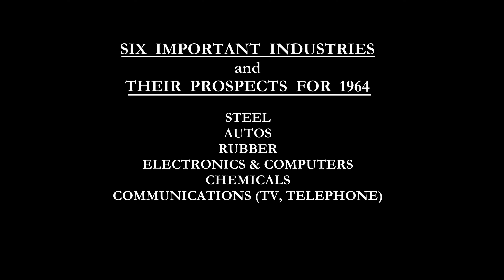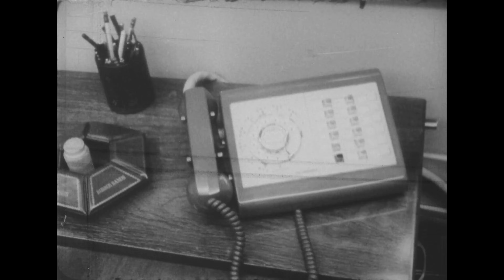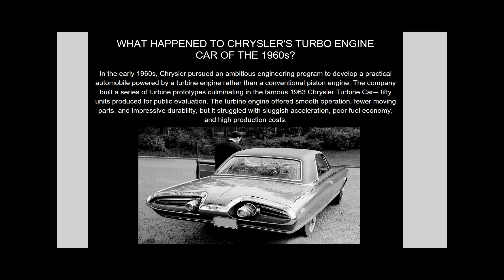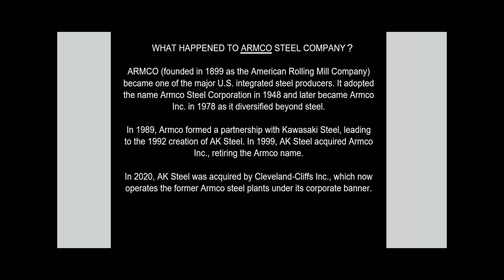Restored 1963 Film: Automation, Computing, Manufacturing 1964, Autos, Steel, Electronics, TV, Phones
Vintage film OUTLOOK 1964 is a look back at 1963 and forward to six important industries for 1964:  Steel, Automobiles, Rubber, Electronics & Computers, Chemicals, and Communication (television, telephone, etc.)  Partially restored film footage shows many U.S. industrial manufacturing including automobile assembly line, steel making plant, computers and electronics, telephone switchboards and systems, television broadcast station, and more.  Runs 12 mins.  Includes Appendix.   We hope you enjoy this look back at 1963 and the predictions for 1964.  Uploaded by the Computer History Archives Project (CHAP).

Multiple vintage 1960's autos, Chrysler turbo engine 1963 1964 Valient, Oldsmobile, ...

Speakers in the film include:

Logan T. Johnson
President of Armco Steel Company

Lynn Townsen
President of Chrysler Corp

Raymond C. Firestone
President Firestone Tire and Rubber Company

James H. Binger
President of Honeywell

Herbert D. Doan
President of Dow Chemical Company

Donald C. Power
Chairman, General Telephone & Electronics (GTE)